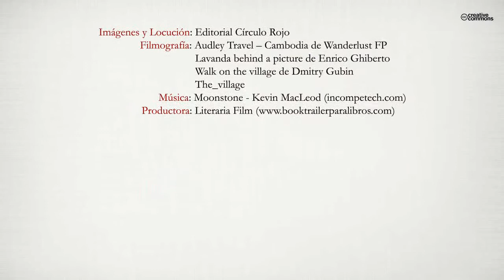¡Pamplinas! ¡Pasen y vean...! (Booktrailer) - Editorial Círculo Rojo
Autor: Mª Ángeles Navarro Ciordia.
“¡Pamplinas! ¡Pasen y vean...!” es una novela que relata la apasionante vida de
una joven, la cual es arrastrada por el brusco deterioro de su pueblo hasta verse
involucrada en el mundo de la política.
Su principal objetivo es recuperar la prosperidad y la riqueza de su lugar de
origen, estado ideal que le fue arrebatado por las continuas malas gestiones de
gente muy lejana a ella pero con fuerte poder de gobernabilidad sobre sus intereses;
esos individuos que responden al nombre de políticos, banqueros, especuladores,
intermediarios, dirigentes de globalizaciones, multinacionales, etc.
etc. etc.
Experimentará aventuras que vivirá con verdadera pasión, siendo su eje y fundamento
el amor a su tierra. Descalificaciones, traiciones, enfrentamientos, sobornos,
como también alabanzas, manos tendidas, compañerismo,... todo ello
tendrá que sortear y aprovechar en su camino.
El reto de devolver la alegría a su gente será su norte, el resurgir de su pueblo
será la estrella que la conduzca a renovar las instituciones públicas. Esta actitud
le permitirá lograr un diferente modelo de gobierno, patrón a seguir por otros
muchos pueblos españoles que, al igual que el suyo, también han sido apaleados
por la corrupción, una corrupción enraizada en una inexperta e inocente España
democrática.